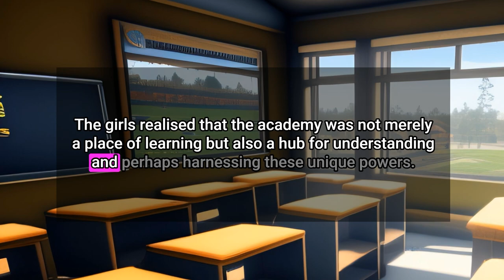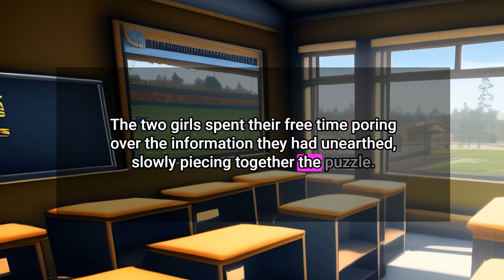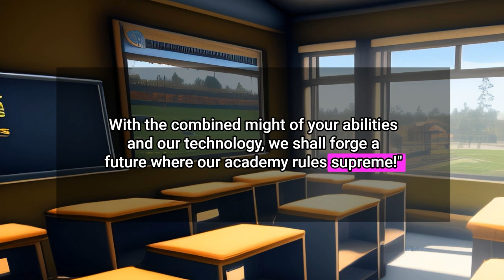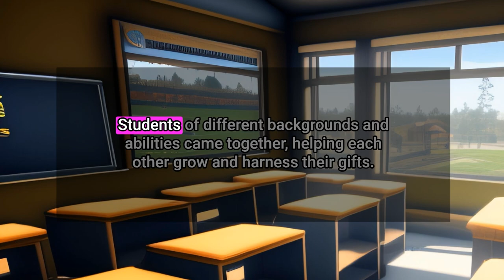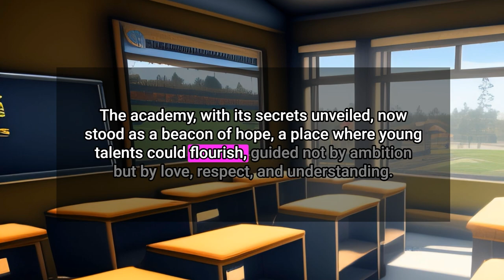Learning English with StoryBot (with subtitle) | The Super Academy | British English | B1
English StoryBot | Learning English with Subtitle | Sic-Fi Story | British accent | English Level B1

🎧Our channel provides English stories with subtitles to improve your language skills. Listen to our Sci-fi stories to improve your pronunciation and listening skills.

📝Stories are divided by CEFR levels, making it easy to find stories that match your skill level. To understand your English level

😴Our stories can also help you relax and fall asleep more easily.